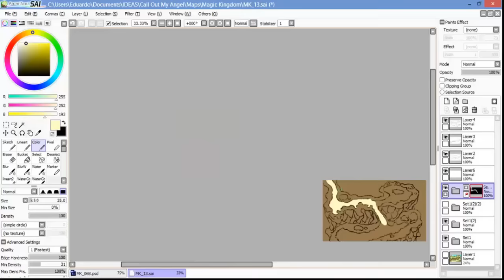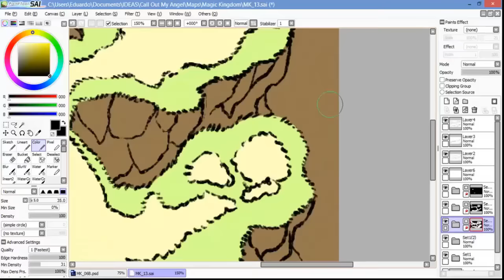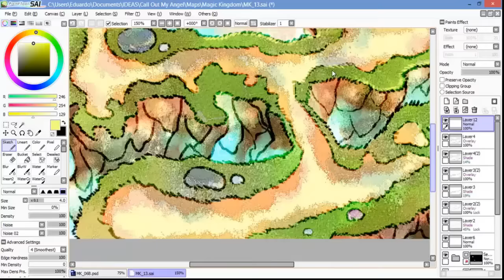『SPEEDPAINT』 - Mountainside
Scenery for my upcoming PS1-inspired RPG, Resonate!

Music: Waltz of Meditation - Magical Chase OST (Composed by Hitoshi Sakimoto)